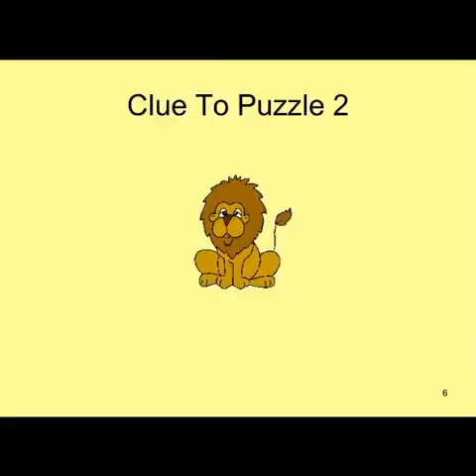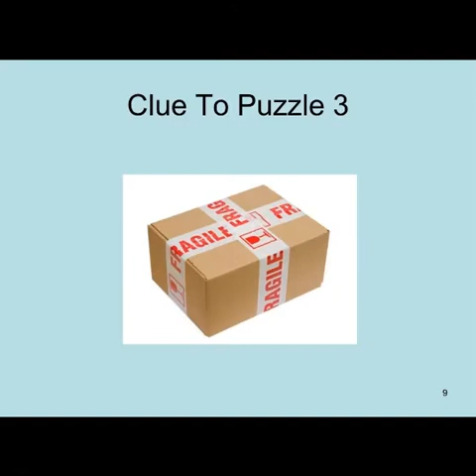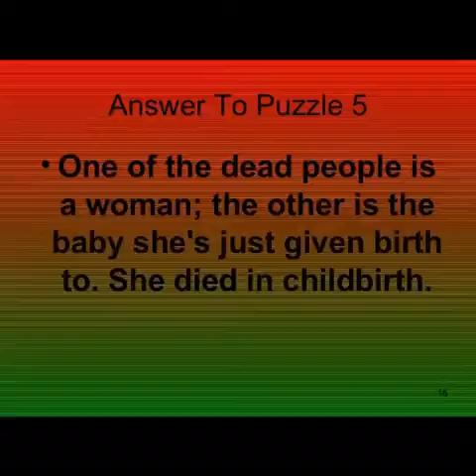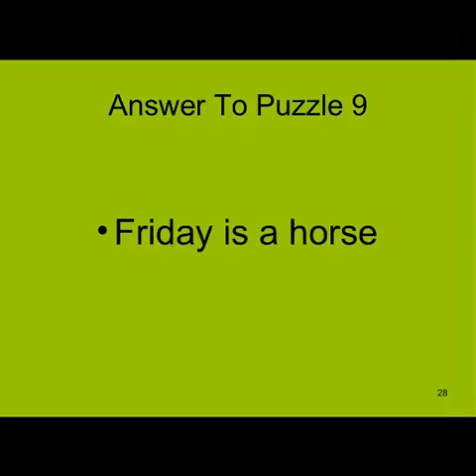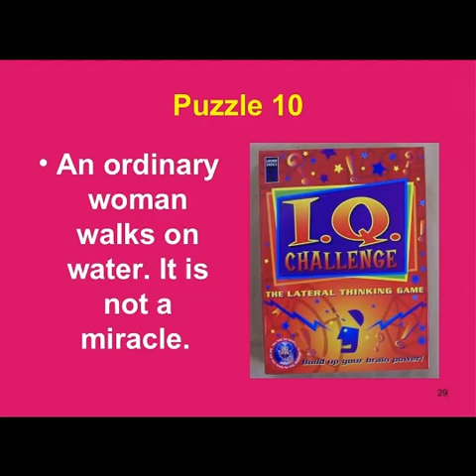MATHS PUZZLE#BRAIN TEASER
PUZZLE GAME I GUESS THE RIDDLE I RIDDLE I RIDDLES FOR KIDS I PUZZLES I PAHELI
Hello kids today we are here with puzzle on decimal

0:00 Introduction
0:44 Clue To Puzzle 2
1:09 Clue To Puzzle 3
1:24 Answer To Puzzle 3
1:34 Clue To Puzzle 4
1:59 Clue To Puzzle 5
2:14 Answer To Puzzle 5
2:24 Clue To Puzzle 6
2:39 Answer To Puzzle 6
2:49 Clue To Puzzle 7
3:04 Answer To Puzzle 7
3:14 Clue To Puzzle 8
3:29 Answer To Puzzle 8
3:39 Clue To Puzzle 9
3:55 Answer To Puzzle 9
4:05 Clue To Puzzle 10
4:20 Answer To Puzzle 10